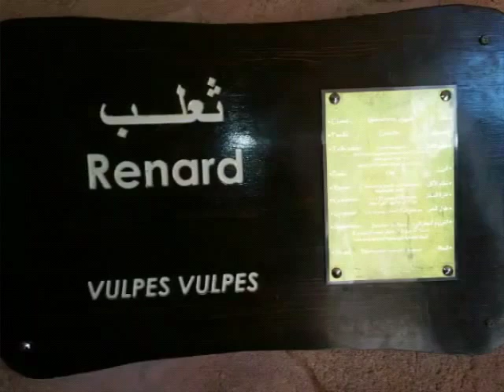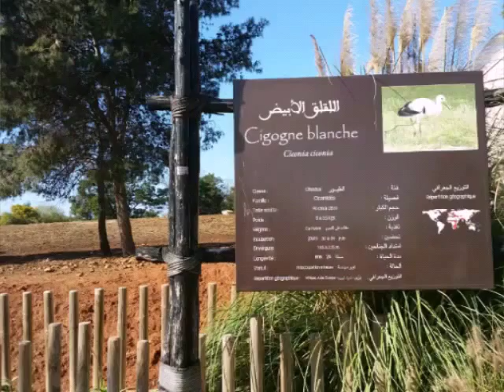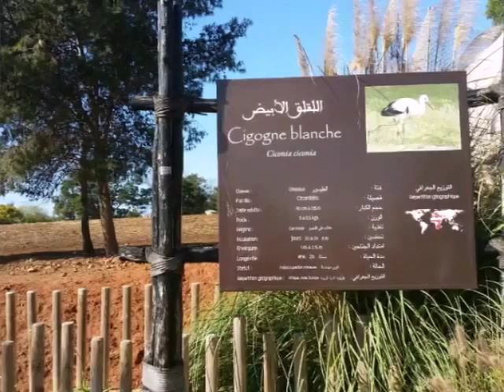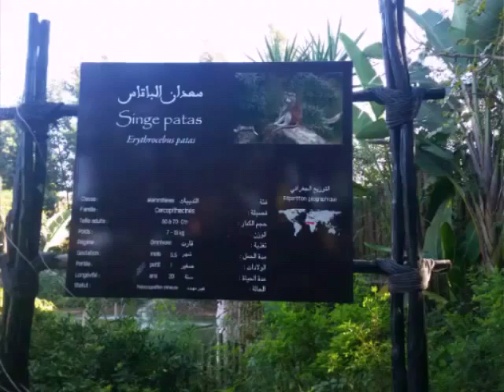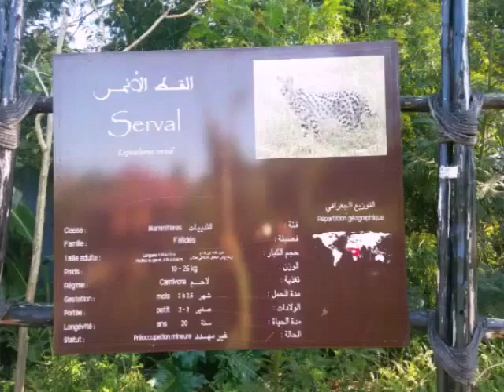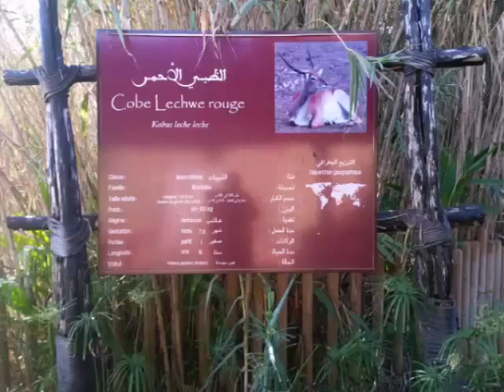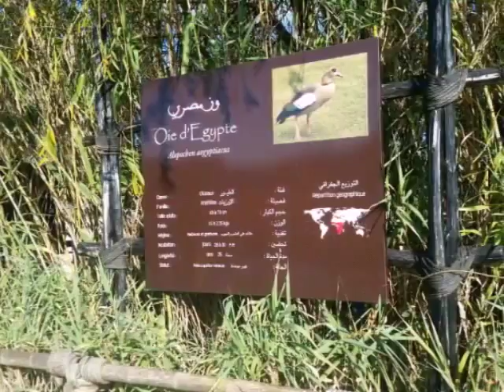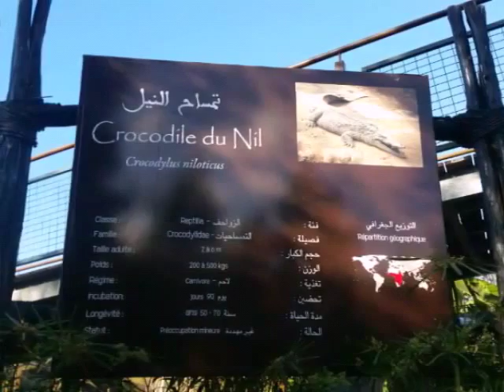circuit du meilleur zoo au monde est au maroc أحسن حديقة حيوان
أحسن حديقة حيوان في المغرب:.حديقة الحيوانات الوطنية بالرباط المغربية.

! Le parc zoologique de Rabat, excellent parc ;  vidéo

Panneaux explicatifs pour  chaque animal

 , le Maroc le pays des merveilles vous trouverez ici un merveille parc zoologique rabat

nous attendons vos observations ,vos suggestions ,soyez nombreux.

 si vous aimiez la vidéo partager et laisser  un j'aime pour nous encourager